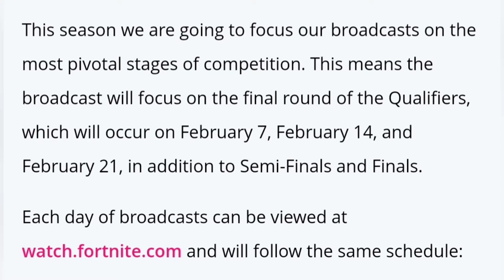*NEW* FNCS Twitch Drops Free Rewards!!! (February 7th, Twitch, Free Rewards!!)